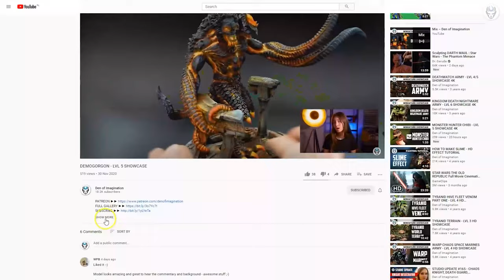DAUGHTERS OF KHAINE - LVL 5 MINIATURE SHOWCASE 4K